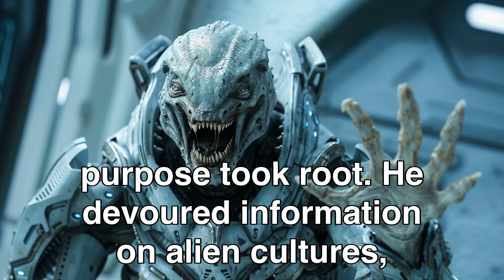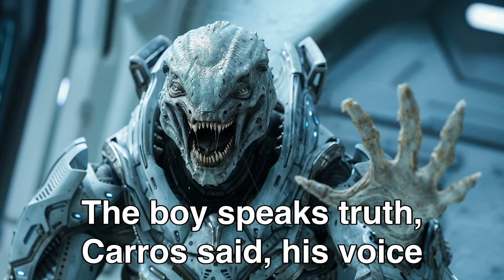Aliens Tortured a Child, Not Knowing He Was a HUMAN | HFY Sci‐Fi Story